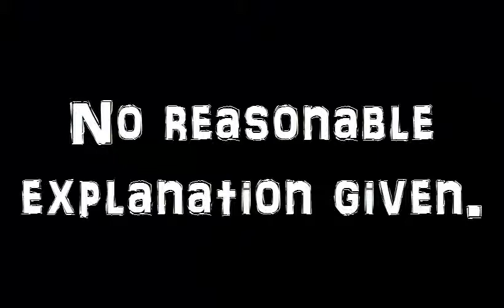Kid and Phantom Play: Dead Frontier [Part 1]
We're quite offensive in this video. Dunno why. This is the only warning I'm giving out. :3 Love you. Propecia.